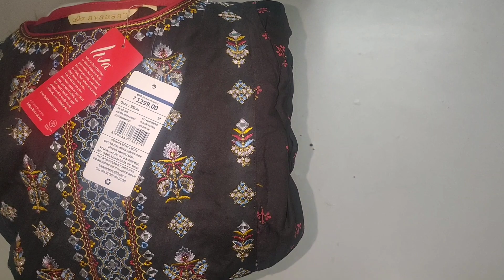Ajio🔥🔥How to buy avaasa brand kurta kurtis @300rs🔥🔥live offer💯💯ajio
ajio 500 wallet
ajio wallet offer
trends ajio online shopping
ajio trends offers
ajio big bold sale
ajio haul
coupongod
ajio sale
ajio
online shopping kaise kare
 s